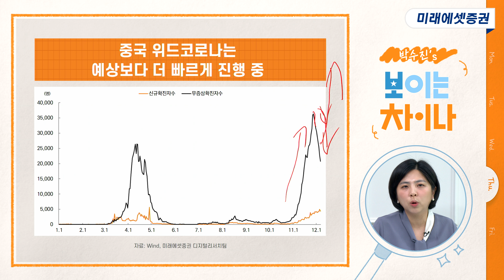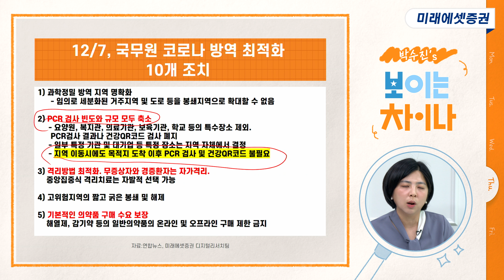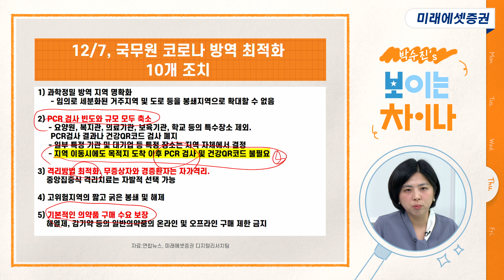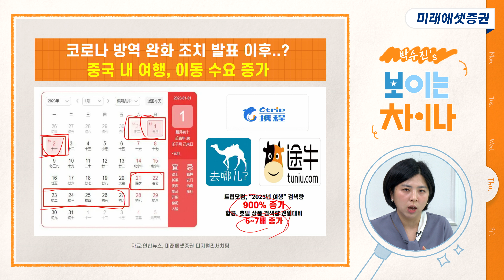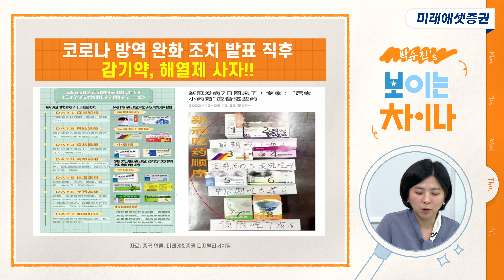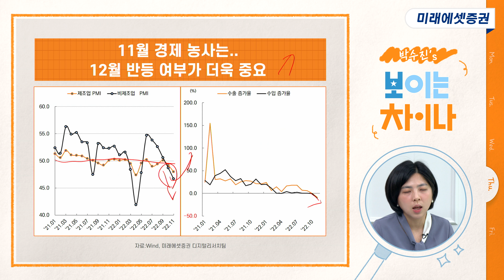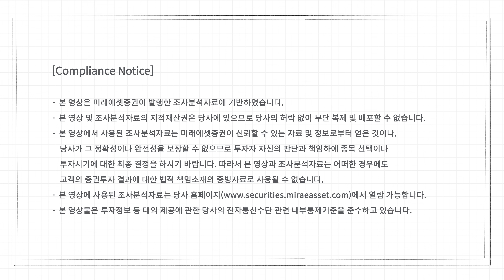[박수진의 보이는 차이나] 중요한 건 꺾이지 않는 마음 I 2022.12.08(목)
미래에셋증권에서 중국 증시 열심히 보고 있는 박수진 연구위원이
한주간의 중국 경제 이슈를 분석, 중국 산업의 변화 흐름을 쉽게 설명해드립니다!✨

출연: 박수진 연구위원 (미래에셋증권 디지털리서치팀)